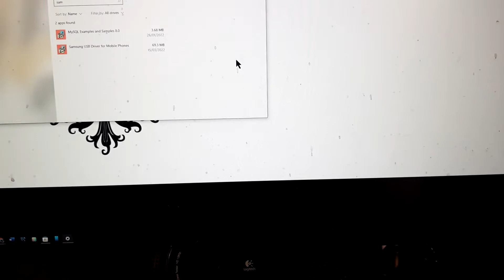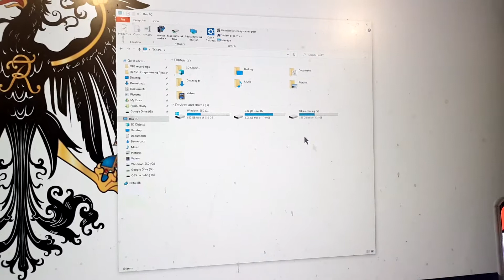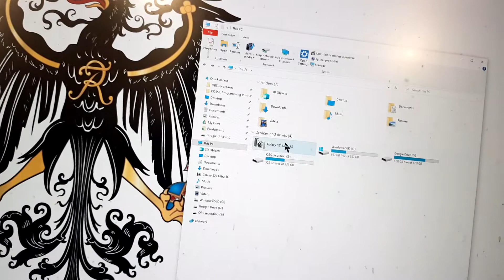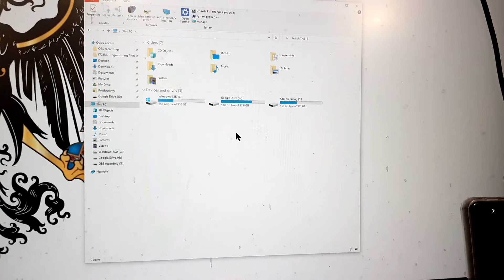Samsung S21 Ultra 5G unable to be connected to Windows 10 PC computer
already have Samsung USB Driver for Mobile phones installed.